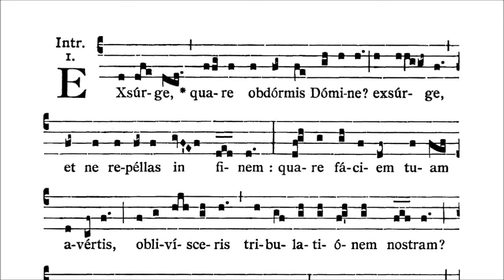Canone on Exsurge quare abdormis - Carlotta Ferrari (Aldo Locatelli,organist)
Carlotta Ferrari,
Canone sopra EXSURGE QUARE ABDORMIS,
(Introito dom. di Sessagesima)
Svégliati, perché dormi, Signore? Déstati, e non respingerci per sempre. Perché nascondi il tuo volto e dimentichi la nostra tribolazione? Giace a terra il nostro corpo: sorgi in nostro aiuto, o Signore, e líberaci
(Wake up, why are you asleep, Lord? Wake up, and do not reject us forever. Why do you hide your face and forget our tribulation? Our body lies on the ground: arise in our help, O Lord, and release us)
Aldo Locatelli , organist,
Chiesa San Lorenzo,
Mandello del Lario,
161120